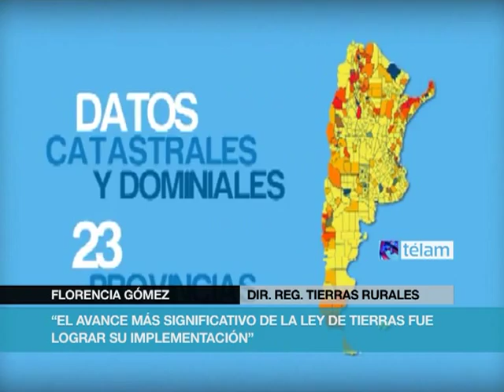Registro de tierras rurales permitirá mejorar diseño de políticas públicas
La titular del Registro Nacional de Tierras Rurales (RNTR, del Ministerio de Justicia y Derechos Humanos), Florencia Gómez, destacó que "por primera vez el Estado nacional tiene información certera e incontrastable sobre la tierra en manos de extranjeros".
La funcionaria agregó que "seguimos trabajando con los catastros y Registros de la Propiedad Inmueble de provincias y municipios, para poder fortalecerlos, darles transparencia y accesibilidad".
"Discutir el tema de la tierra y de quiénes son sus dueños aporta claridad, tanto en la cuestión fiscal como en lo que hace al diseño de políticas públicas", consideró Gómez.
Recordó luego, en declaraciones a Télam, que la Ley de Tierras fue sancionada a fines de 2011 y establece un tope de 15% para la tenencia por parte de extranjeros, tanto a nivel nacional, como provincial, departamental y por nacionalidad.
Gómez precisó que "en todo el país las propiedades rurales con titularidad de personas o empresas de otras nacionalidades no llega al 6% del total", mientras que sobre 500 departamentos relevados, sólo 49 exceden los topes fijados por la ley.
Esas propiedades se ubican en la zona de los lagos del Sur; en el Noreste (Corriente y Misiones) y en el Noroeste.
De todos modos, aclaró Gómez, la norma no afecta derechos adquiridos sino que fija límites para las operaciones realizadas con posterioridad a su sanción.
Según la funcionaria, "el relevamiento realizado nos aporta datos sobre niveles extranjerización y también sobre si se trata de propiedades con fines productivos o especulativos".
Mencionó, en este último sentido, el caso de una empresa propietaria de 300 mil hectáreas, de las que sólo tiene en explotación unas 35 mil.
En cuanto a las dificultades de fiscalización, Gómez señaló el caso de otra empresa, con 400 mil hectáreas en Catamarca, pero que está inscripta en Bariloche.
También se registran propiedades de empresas de las cuales no se conoce bien su composición accionaria, o el origen del capital de los socios; y grandes latifundios en los que ni siquiera existen cascos de estancia.
"Son muchos títulos de propiedades, a veces sobre tierras muy difíciles de mensurar, porque están prácticamente en la cordillera, pero que en algunos casos han sido utilizadas con finalidades ajenas a la producción", explicó.
Por ejemplo, "para constituir garantías financieras, o para pedir préstamos en entidades que finalmente terminan quebrando y luego se rematan esas tierras", ilustró Gómez.
La directora del RNTR destacó por otra parte que la Organización de las Naciones Unidas para la Alimentación y la Agricultura (FAO) consideró recientemente que la Ley de Tierras sancionada en la Argentina es "de gran interés para América Latina".
El organismo estimó que la experiencia nacional puede servir de "ejemplo" para la región, ya que en la actualidad existen iniciativas sobre tierras en Ecuador, Uruguay y Colombia, mientras que Brasil se encuentra trabajando para lograr aplicar una normativa sancionada hace más de 20 años.
Para Gómez, la posibilidad de contar la experiencia argentina en esta materia "va a ser muy enriquecedora, porque hay muchos países de la región que están interesados en el tema y se trata de una problemática de toda América Latina".